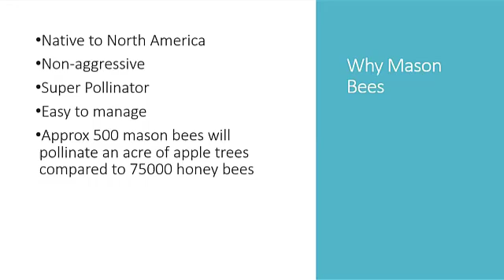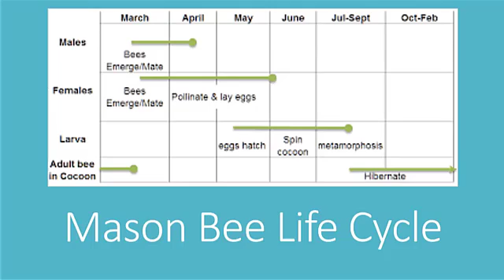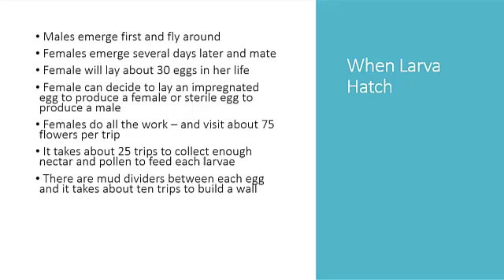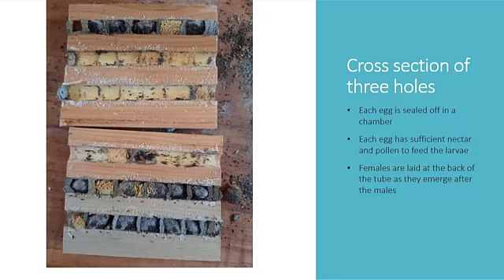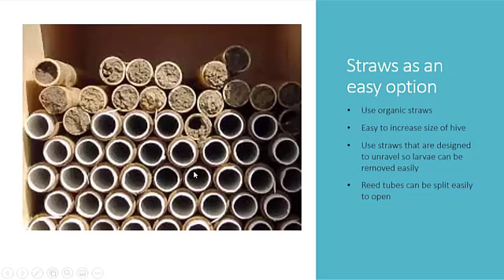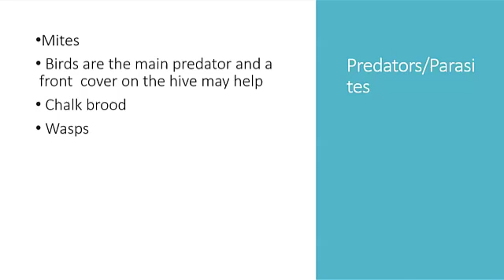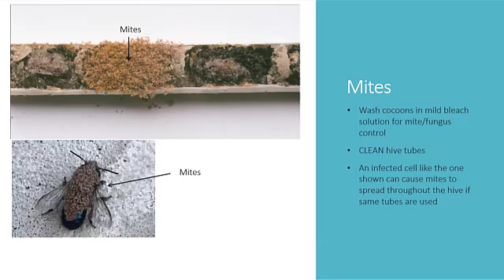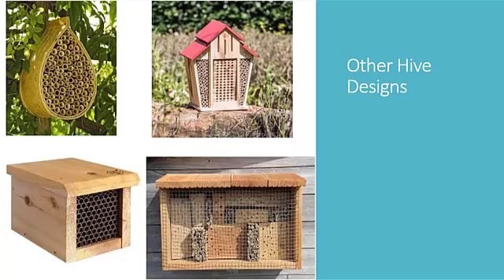May 2021 Bee Club Meeting - Al Kozak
Al Kozak gives a great presentation on Mason Bees, their benefits, and strategies for using them for year round pollination.